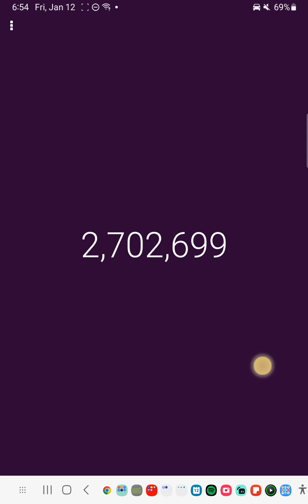Clicker Counter: Clicking Speed